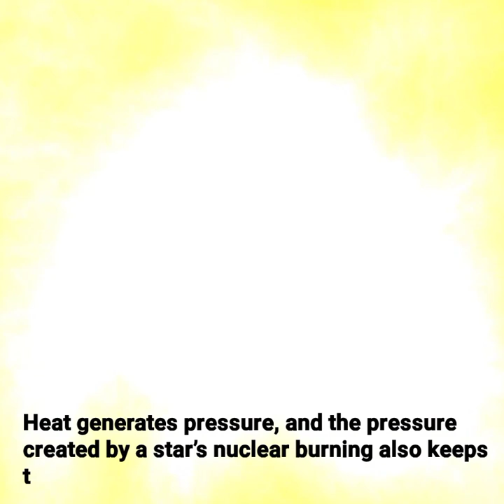How Stars Die?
Stars may "live" longer than humans do – ranging from tens of millions to billions of years – but eventually, they, too, come to the ends of their lives.

The manner of a star's death depends on the mass it had after it finished forming.

Yet, the process of star death starts out the same for all stars: they run out of fuel. For much of its life, a star fuses hydrogen to make helium. When that runs out, then the star fuses helium, and then carbon. Each level of fusion releases more energy, which heats up the star.

Heat generates pressure, and the pressure created by a star's nuclear burning also keeps that star from collapsing.

When stars die, all the elements they created in their cores are scattered to space, to become part of interstellar clouds of gas and dust. Those chemical elements are seed materials for new generations of stars, planets, and life.

🙏Requests🙏

I requested to you (My viewers) please subscribe to my channel and if you like video then please press like button.All youtubers are doing hard work in video making and your like, Share, Subscribes are fruits for our hard works.

Images/Videos Credit : NASA/Wikipedia/Pixabay/Pexels/Giphy